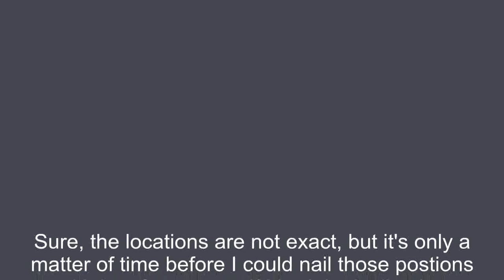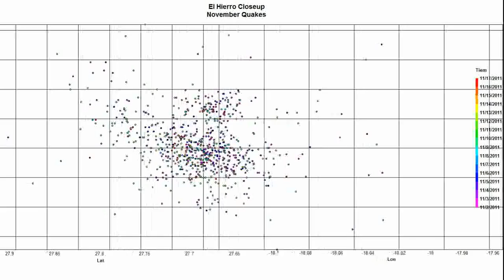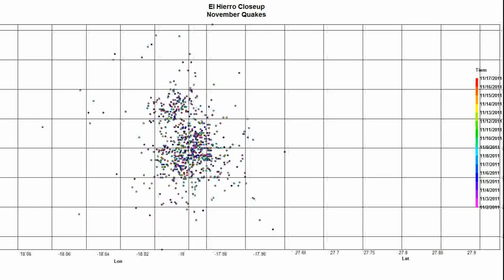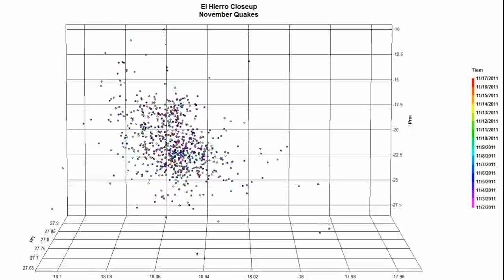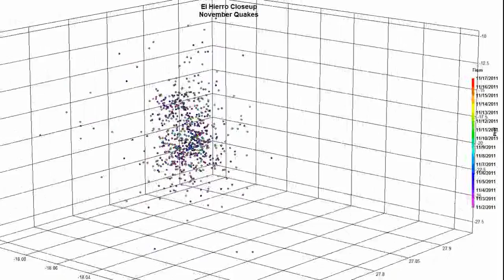El Hierro Specialized Nov 17.swf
Specialized El Hierro plot focusing on the deep quake region with no terrain layer.  Top of plot is 10 km deep.